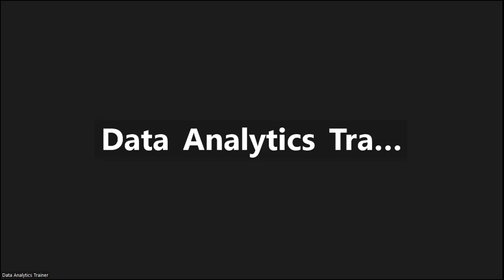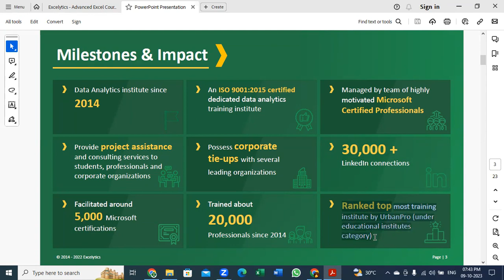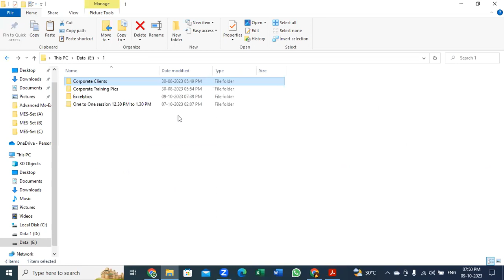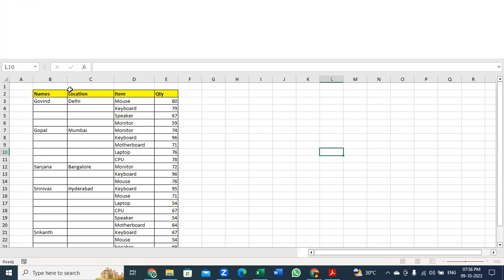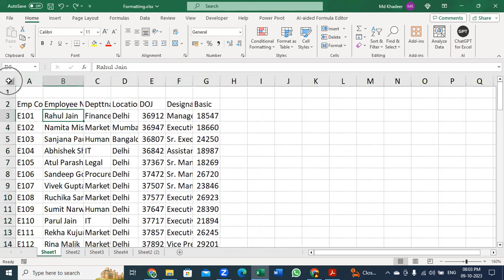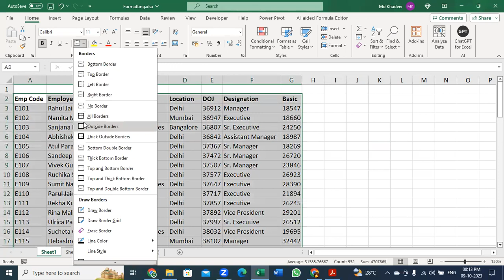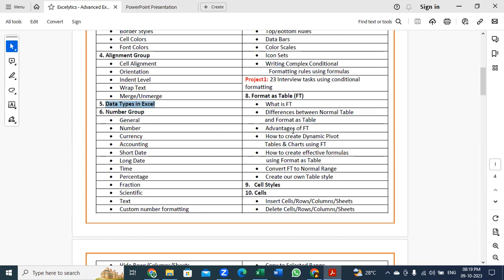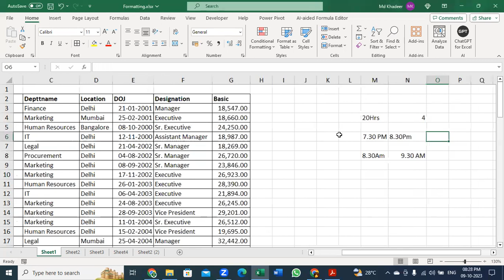Excelytics_B00512_Adv Excel_ Demo_9-10-2023